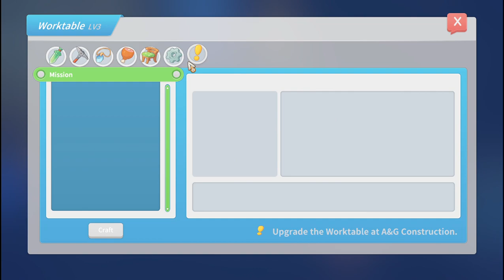My Time at Portia - Bamboo Papaya for Phyllis, Ep.25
Hi, my name is Anna and I just love to play games. My time at Portia is one of my favorites. Enjoy watching! :)